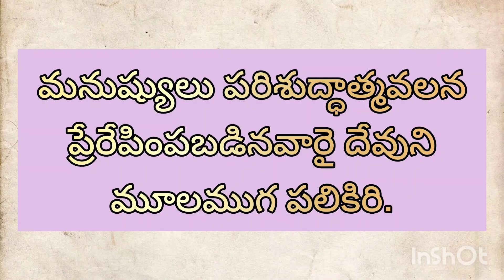ఈ రోజు దేవుని వాగ్దానంఈ